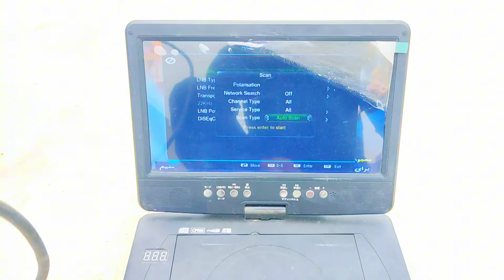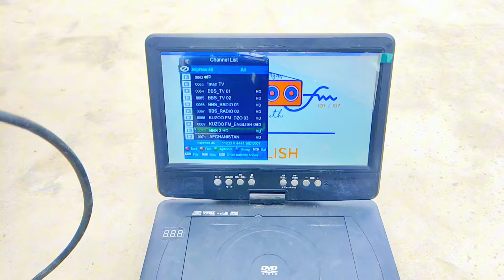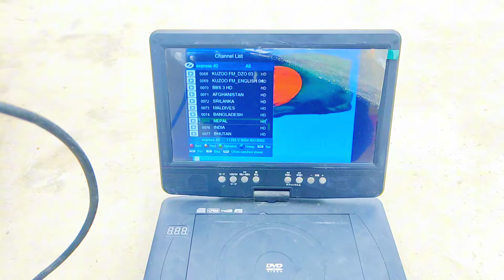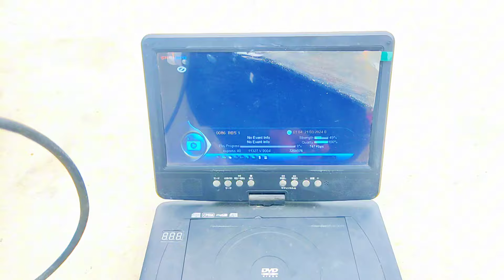97e Update on 4 feet dish antenna 📶///New update 97e Good Update today